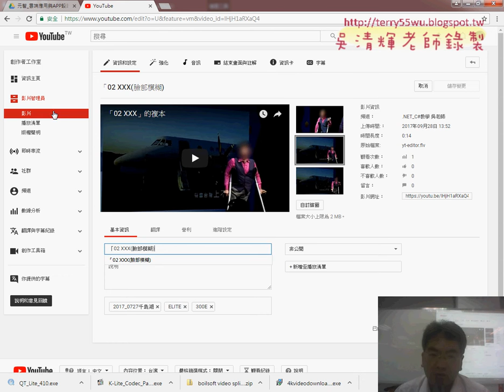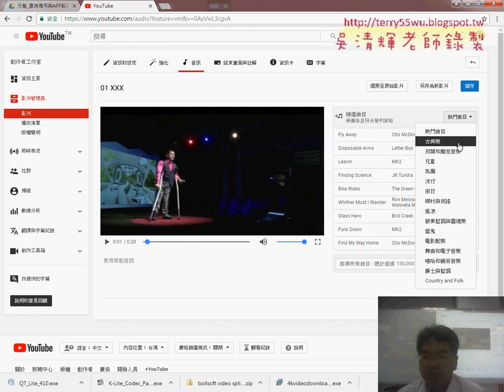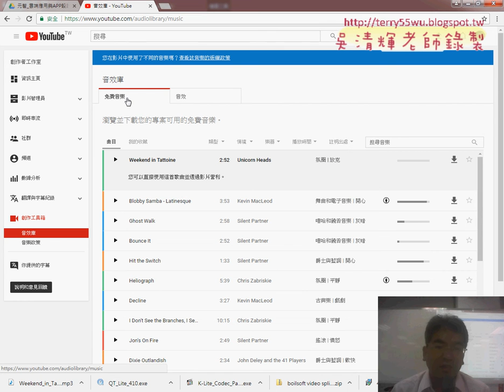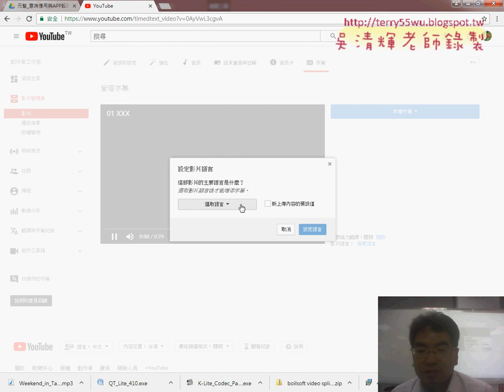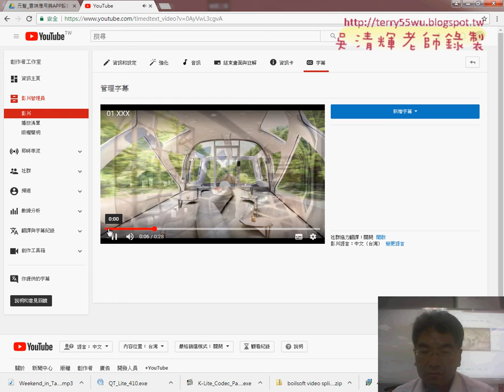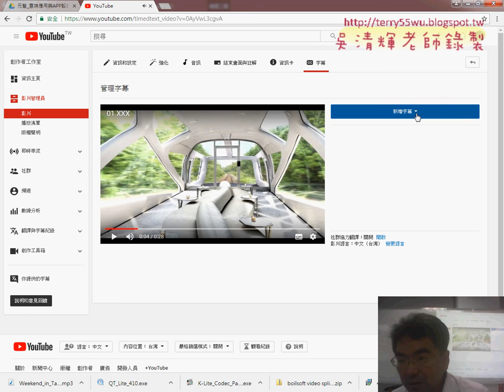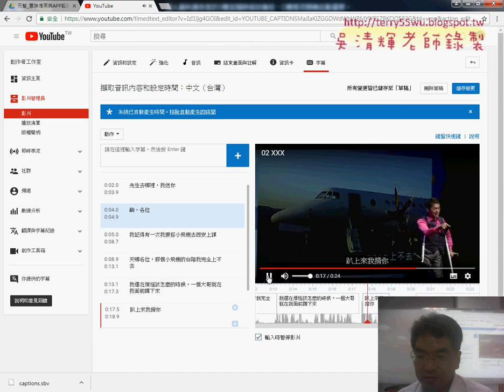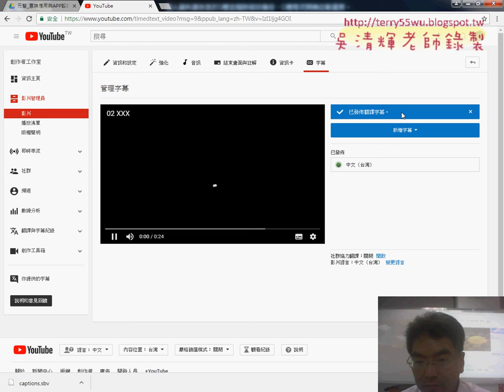04 音訊與YOUTUBE加字幕